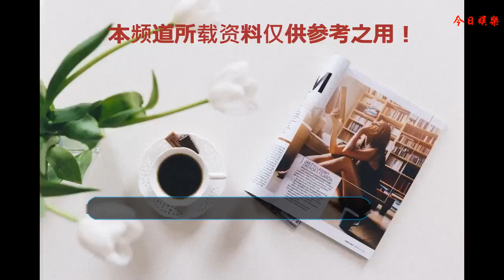張歆藝胖出雙下巴，懷孕好真實，2個男人讓她珍惜現在的幸福！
文/康廣陵近日，已宣布懷孕喜訊的張歆藝現身某國際電影節，身著黑白闊腿褲套裝的她仍然非常美麗，只是可以看出懷孕之后的二姐豐滿不少，雙下巴都出來了，網友們紛紛感嘆：這才是真的懷孕嘛！近日，二姐在微博上曬出寶寶的B超照，并在中間畫了一個小豬佩奇，這波操作可能意指自己懷的是一個“豬寶寶”，也有可能是仿照網絡上“奧特曼”B超照的梗。這一波搞笑的操作引得網友紛紛轉發祝福，果然二姐連宣布懷孕都這么清新脫俗！二姐現在和袁先生歲月靜好，幸福美滿，除了成功懷上寶寶之外，兩人日常就是在微博發對方的搞笑照，互懟，可以說是非常甜蜜了！當有人質疑二姐整容時，袁先生還親自回復力挺愛妻，可以說是一個很貼心的好男人了！二姐宣布懷孕之后，還特意去參加了華晨宇的演唱會，而且華晨宇還親自為寶寶做了一首歌，并笑稱自己的粉絲都是寶寶舅媽，也是很幸福了！但是小編知道，二姐得到今天的幸福其實并不容易。二姐曾經在接受訪問時說，她年輕的時候不計后果地做過很多錯事，雖然她不后悔，但是結果并不那么好，二姐指的這些就是自己的兩段感情經歷。當年二姐還是一個初出茅廬的大學生時，參與了一部電視劇的拍攝，這是她踏入演藝圈的第一部作品，也讓她認識了一個生命里很重要的男人，他就是王志飛。王志飛是一個老戲骨，看到初出茅廬帶著青澀氣息的二姐，自然是經常教導她如何演戲。當一個情竇初開的少女碰上一個年長自己16歲的成熟的男人，二姐自然也抵擋不住他的魅力，后來兩個人就在一起了。 此時的王志飛還有家室，有妻子有兒子，但是他也全然不顧，就一頭扎進了和二姐的愛情中。之后王志飛為二姐提供了很多的資源，包括讓她成名的《北愛》，二姐也時時秀出和王志飛的恩愛，比如大雪天為王志飛親送自己做的禮物等。 但是可能因為年齡差距也可能是因為外界的壓力，王志飛雖然為了二姐離了婚，但是兩人最后還是以分手告終。對此，王志飛傷心欲絕，一向在演藝圈以“敬業”著稱的王志飛，竟然向劇組請假2個半月來療愈心傷，看來真的傷很深了。 之后二姐又遇到了導演楊樹鵬，楊樹鵬拍電影有著強烈的個人印記，但是本人的顏值就不敢恭維了。所以他們倆宣布婚訊的時候，大家都覺得楊樹鵬配不上二姐。兩人的結婚是“閃婚”，兩人的離婚也是“閃離”，在一年之后楊樹鵬就在微博上宣布兩人離婚。據猜測，兩人離婚的原因可能是聚少離多，聽說他們倆常常打電話都要約時間，楊樹鵬將自己更多的精力都放在了事業上，引得兩人感情逐漸淡薄。 兩人離婚時都互發聲明，寫的內容都很溫暖平和，包括珍惜曾經在一起的一切，記住所有愛過的美好等，這些話讓吃瓜群眾覺得兩人是“好聚好散”和平分手，大有“一別兩寬，各生歡喜”之態。但是緊接著楊樹鵬就發博說“你讓我惡心”，這波反轉也讓吃瓜群眾始料不及，剛才還執手相看淚眼現在就翻臉了？也有熱心網友揣測是因為袁弘的插足所以讓楊樹鵬如此憤怒，但是通過推算二姐和袁先生在一起的時間，發現是在二姐離婚幾個月之后，所以不存在插足一說。 不管怎么樣，經歷了這么多坎坷，二姐終于得到了自己的幸福，現在每天和袁先生秀恩愛，別提多幸福了！祝福他們一直幸福下去！你喜歡二姐嗎？歡迎在評論區互動哦！